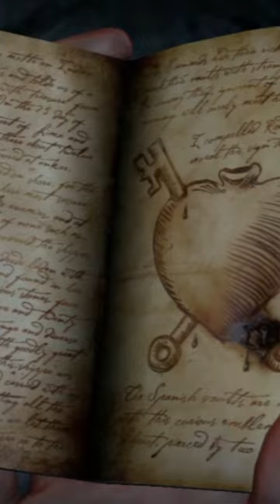¿QUÉ PASÓ? UNCHARTED 1! (1ª Parte) En 1 MINUTO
En esta serie de Shorts explicaremos de principio a fin TODA la saga de UNCHARTED! Nos espera mucho trabajo...